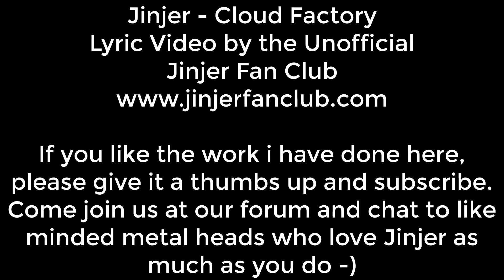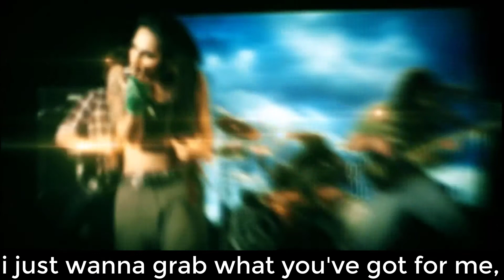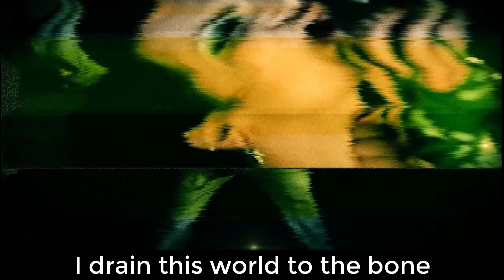Jinjer - Cloud Factory Lyric Video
Hope you enjoy this amazing track by Jinjer from the Cloud Factory album, this is track 4, a little something for you to sing/growl along to.

To all the governments in this world, STOP PUMPING SHIT INTO OUR LUNGS & THE ATMOSPHERE!

I do not claim copyright to the music in this video, all copyrights belong to Jinjer